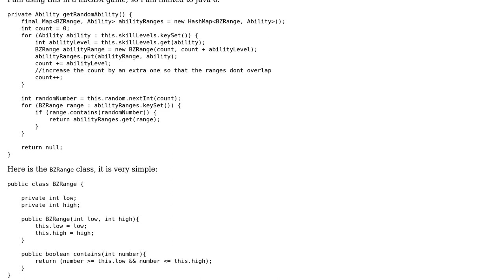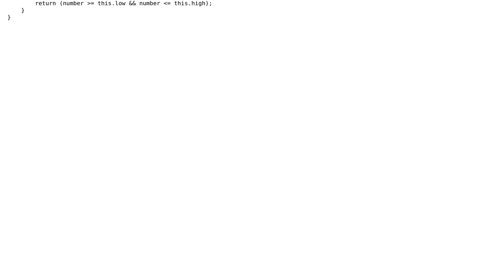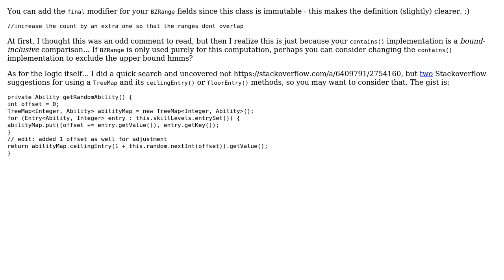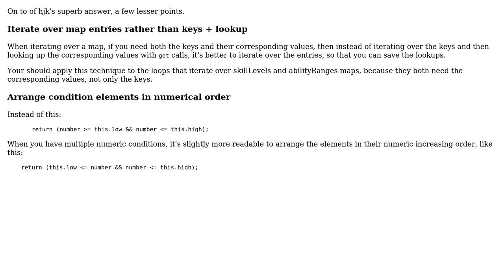Code Review: Weighted Probabilities with Integers for Game (3 Solutions!!)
Code Review: Weighted Probabilities with Integers for Game

With thanks & praise to God, and with thanks to the many people who have made this project possible! | Content (except music & images) licensed under CC BY-SA | Music | Images & others | With thanks to user Simon Forsberg user janos user h.j.k. user bazola and the Stack Exchange Network Trademarks are property of their respective owners. You are responsible for your own actions.